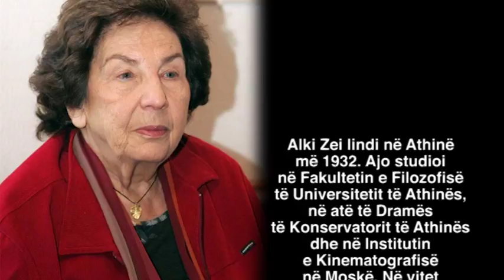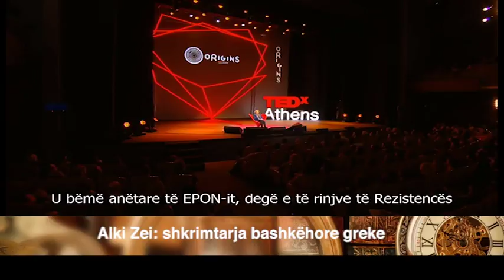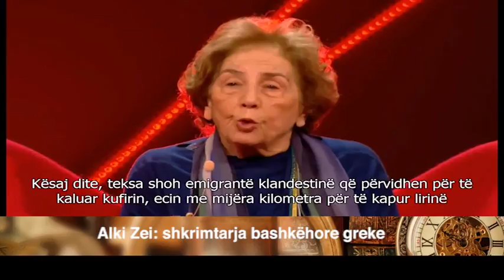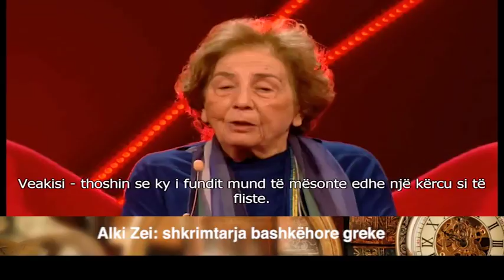Alki Zei e ftuar në "Kronikë e Pambaruar" - Ora News